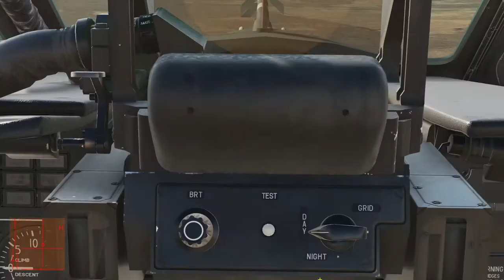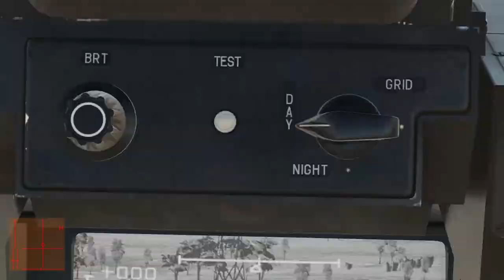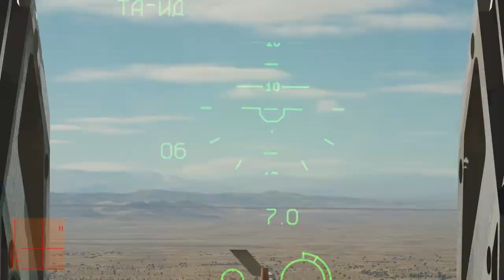DCS Ka-50 Campaign - Pandemic - Mission - 2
There was some weird sound issues with the recording, unfortunately I realized it after I continued the campaign, and I do not want to start all over. The problem has been fixed and should not be an issue in future missions.